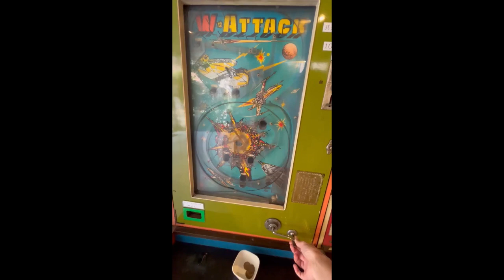Playing the machines in a Tokyo retro amusement arcade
Retro amusement arcade, Tokyo, Summer 2023